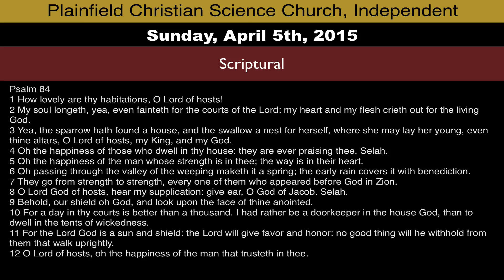Scriptural from Sunday, April 5th, 2015